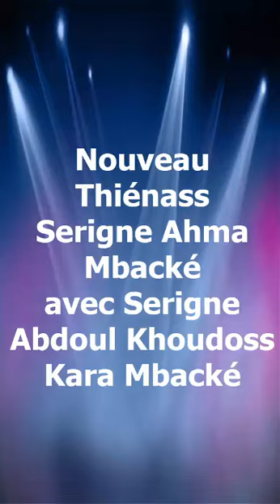[Digital Jéry] Thiénass bou bess Serigne Ahma et Serigne Abdoul Khoudoss Kara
Regardez les vidéos en mode HD pour une meilleure qualité

Thiénass bou bess Serigne Ahma et Serigne Abdoul Khoudoss Kara

Pour la couverture de vos événements, contactez nous au 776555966 ou 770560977